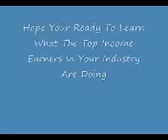Network marketing Free Tips and Strategies for MLM Leaders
Steps in creating an online business opportunity
mlm network marketing direct sales branding leads
top producers secrets